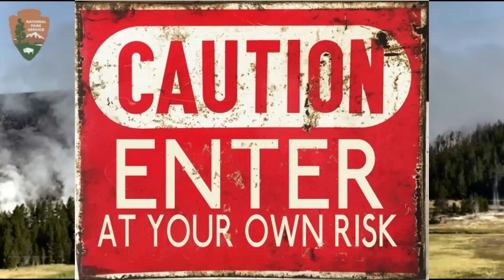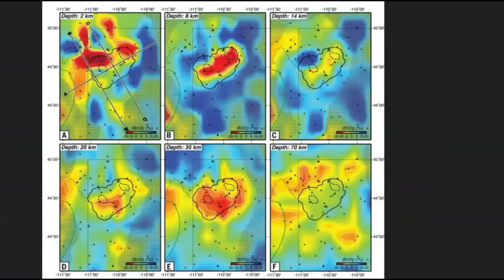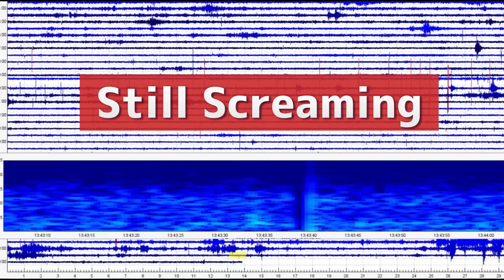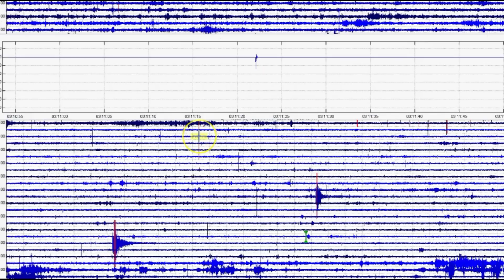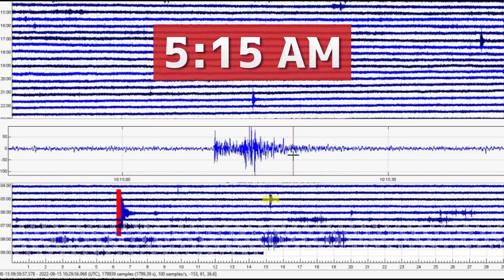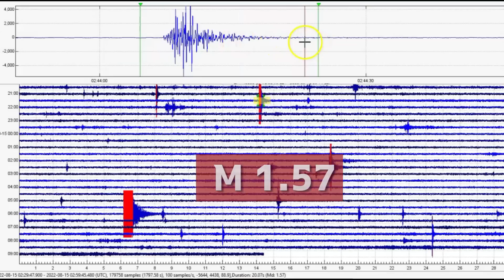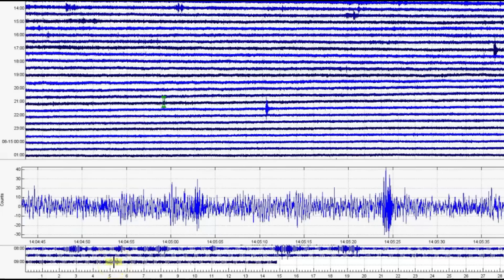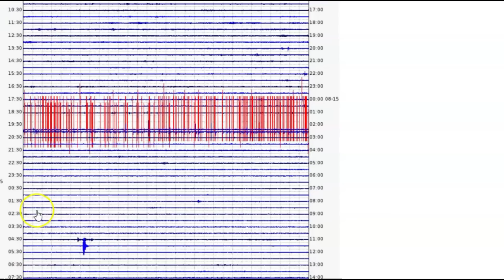Yellowstone M 3.0 Earthquake, When Will It Erupt?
The activity there at Yellowstone National Park continues. The park is packed with visitors. Brittle ground from magma uplift creating earthquakes. Today a magnitude 3.0

Credit